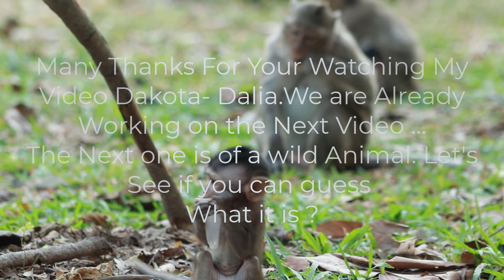Duchess Mama and Cara -Dakota Free Her Bb Dalia Walking Around on Jan20,2024/Vs.2419.Ambers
Vann Seangly .Please Enjoy My Original Video Of Daily Life Monkey. If you want to Get More New Videos. And My Playlist & Video link  as   Below  :

Thank you so much for helping us by sharing videos from the @ Vann Seangly Channel - And would be very pleased to receive  more comments and suggestions.